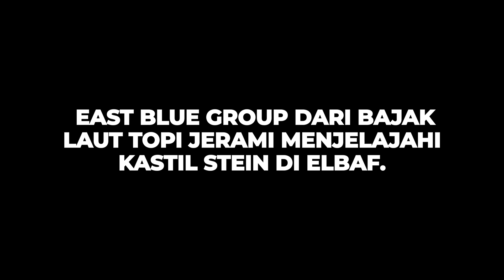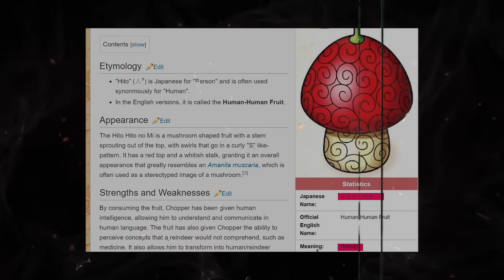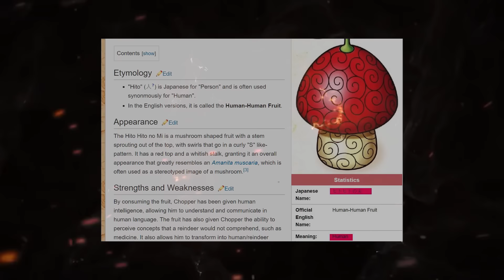OP 1128 - ADA "SUN GOD PALSU" YG MENYAMBUT KRU SHP DILUAR KASTIL LEGO!! KEJUTAN DARI DF CHOPPER!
VIDEO INI BERISI TENTANG PREDIKSI ONE PIECE 1128

Shoppe → tamagonpark_merch
Tokopedia → tamagonparkmerchant

Video Menarik Lainnya :
PLAYLIST TAMAGON!!!

► POWER EQUIPMENT :
- ASUS TUF GAMING FX505DY
- ipad
► SOFTWARE EDITING :
- ALL ADOBE PRODUCT 2019

 • Dramatic Orchestral – JP Bianchini (N...